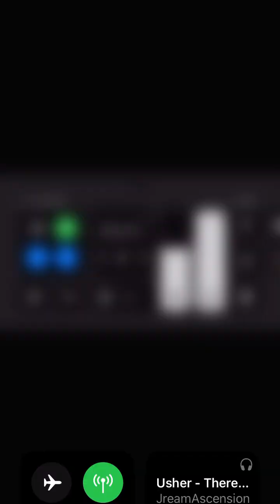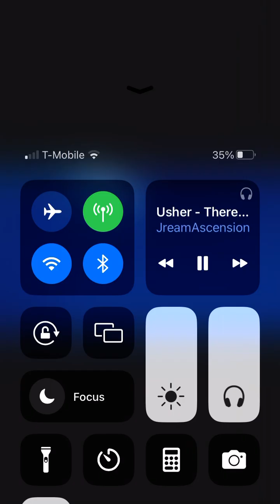Alpha And Omega - There Goes My Baby By Usher